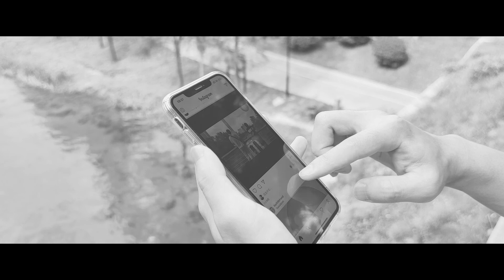2020.6.13福田刷街